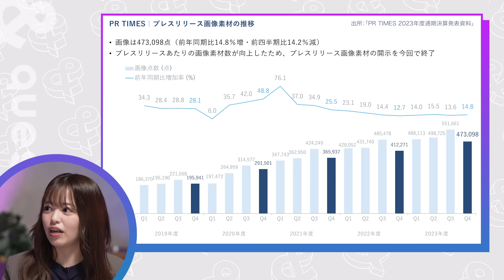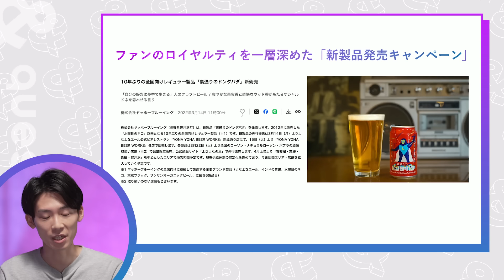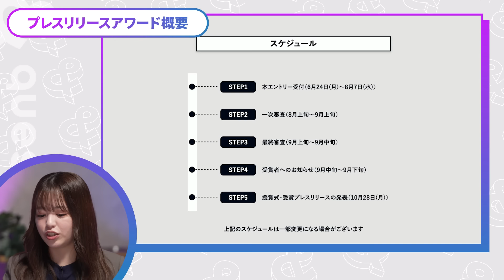【プレスリリース最前線】よなよなエールの思考法／プレスリリースは情報資産のストック／PR費用対効果の考え方／プレスリリースがもたらす効果とは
注目すべき企業やプロジェクトのトップランナーを招き、キーワードをもとに掘り下げていく番組「& questions」。
今回は、「PRの王道 プレスリリースの最前線」をテーマに、PR TIMES  営業・カスタマーサクセス 松本英里香氏、ヤッホーブルーイング広報 ユニットディレクター 渡部翔一氏に話を聞きました。

▼ 目次
00:00 ダイジェスト
00:52 オープニング
04:26 PR TIMES
06:17 プレスリリース最前線
13:23 プレスリリースの役割
24:08 プレスリリースアワード
29:27 PR思考
31:05 プレスリリースの未来

▼出演者情報
松本 英里香｜PR TIMES  営業・カスタマーサクセス
2021年4月株式会社PR TIMESに新卒入社、2021年6月～現在まで営業本部に所属。
これまで上場企業、スタートアップ、自治体、地方中小企業への新規営業、活用サポートなど幅広く担当。
現在は主に顧客サポート、さらなる活用支援などカスタマーサクセスを担当。

渡部 翔一｜ヤッホーブルーイング広報 ユニットディレクター
東京農工大学大学院農学府修士課程を修了後、2017年ヤッホーブルーイングに入社。
プロモーションユニットでPR起点の動画プロモーションや、SNSを活用した製品プロモーションを担当。
19年に広報ユニット（ヤッホー広め隊）に異動し、22年にユニットディレクターに就任。